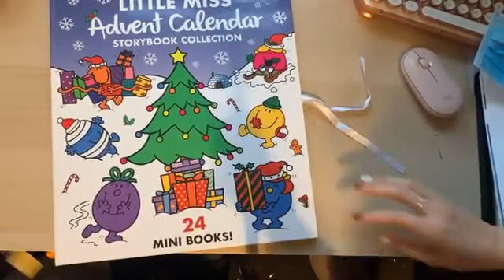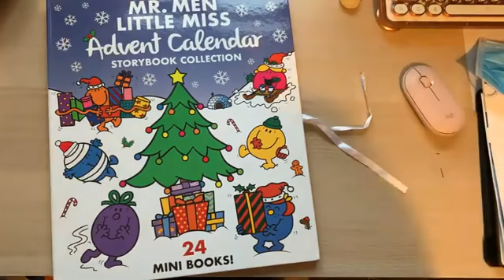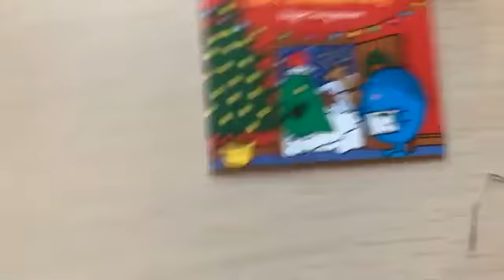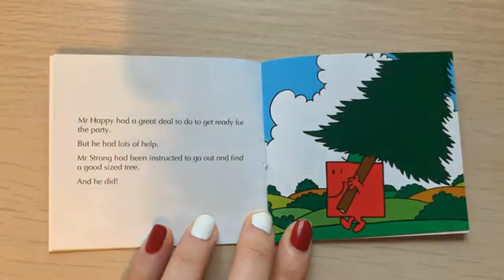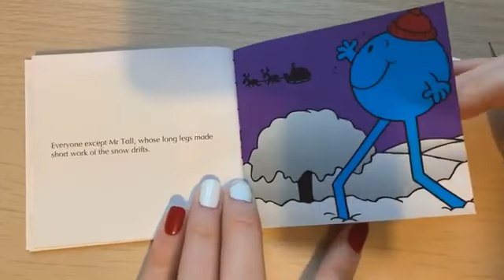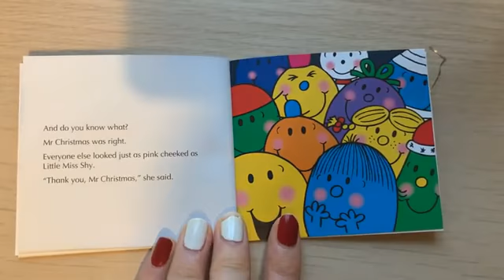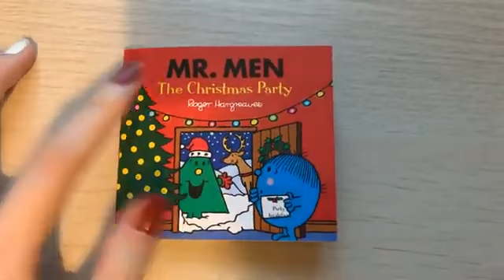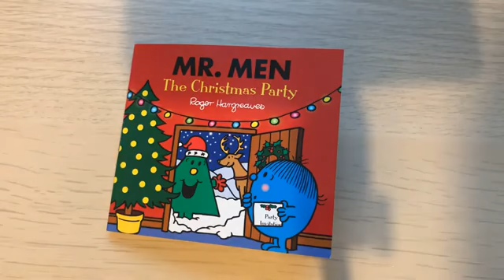[Live] Mr. Men Little Miss Advent Calendar Book 21 - Mr. Men the Christmas Party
Storybook Collection (Book 21)
Storytime with Miss Janice - Mr. Men Little Miss Advent Calendar Storybook Collection (Book 21)
Book 21: Mr. Men The Christmas Party
by Adam Hargreaves and Roger Hargreaves